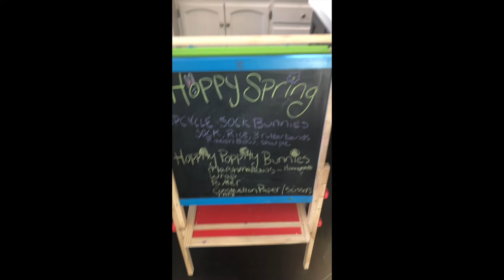2 - Spring Crafts & Reflecting on Positives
Join us as we hop into spring with fun spring-themed crafts! We are also reflecting on a few of the many positives that this new stay-at-home "normal" is producing.